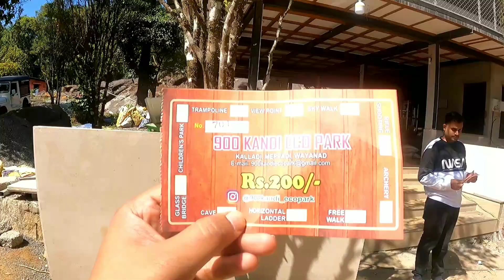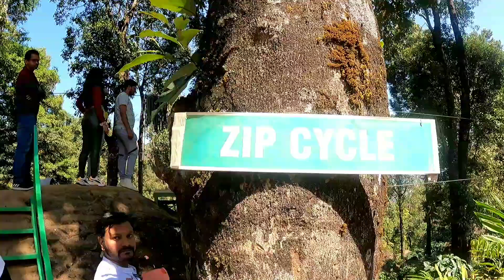My first experience with glass bridge| scaryexperience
My first experience with glass bridge| scary experience